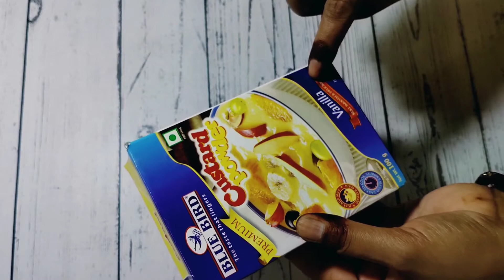Fruit Custard Recipe | फ्रूट कस्टर्ड बनाने का सबसे आसान तरीका | Healthy Dessert | Madhuri's Kitchen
फ्रूट कस्टर्ड बनाने का सबसे आसान तरीका
Healthy Dessert
Madhuri's Kitchen

Ingradients -

Milk full cream - 1/2 litters
Custard powder - 2 tsp
Green grapes
Red grapes
Black grapes
Pomegranate
Chikoo
Apple
Banana
Cashew nuts

Queries -
How to make perfect fruit custard
Easy summer dessert
Custard recipe in Hindi
Fruit custard ka video

Music source -
Title - parting of the ways -1